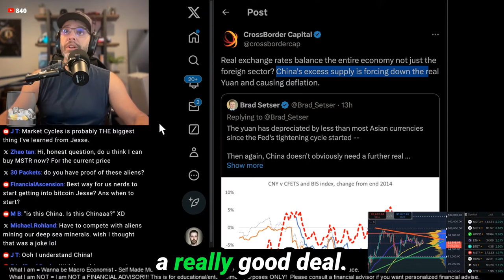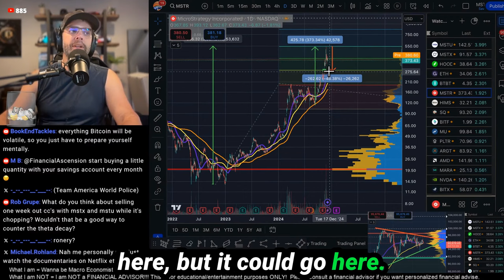Is MicroStrategy a Good Buy Right Now?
In this  video, Jesse shares his opinion on whether it is a good time to buy MicroStrategy at the current price. He emphasizes that while he believes it's a great deal, potential buyers must be prepared for possible outcomes, including further drops.

00:00 Introduction and Initial Question
00:04 Analyzing MicroStrategy's Current Price
00:09 Market Volatility and Risks
00:22 Personal Investment Experience
00:56 Michael Saylor's Strategy
01:04 Final Thoughts and Advice